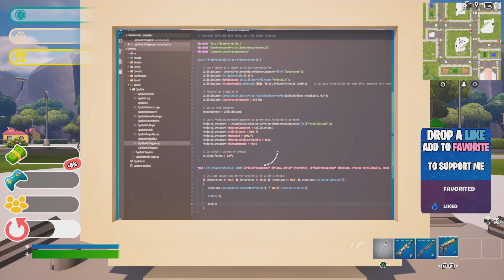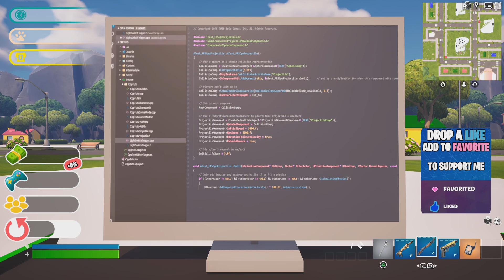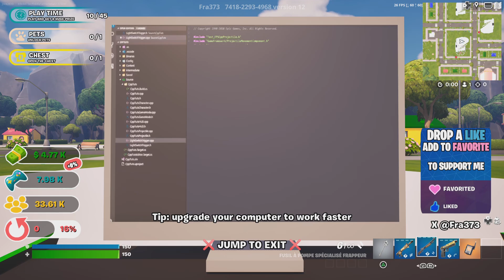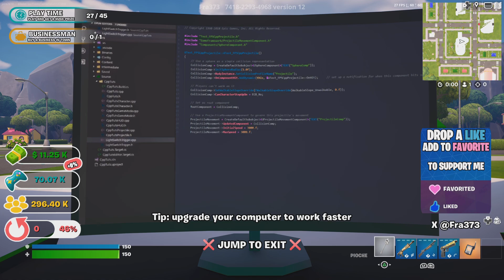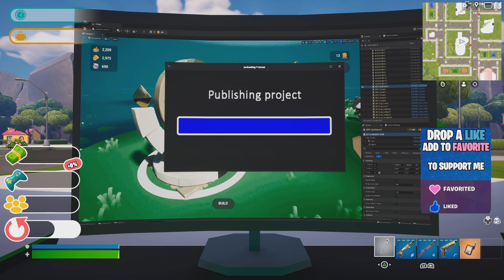Fortnite Tycoon parti 1